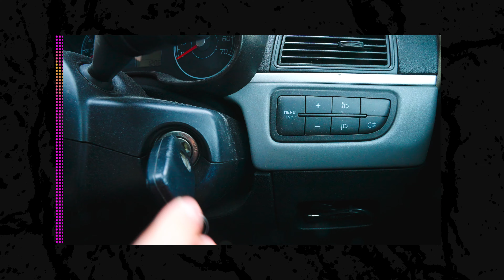BTS Filming Nottingham Star Jake Bugg | Briight Dailies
The BBC is one of our favourite clients to film (apart from all of our other amazing clients that might see this post, of course 👀), especially when we get to film Nottingham - and international - star Jake Bugg.

Quick introduction if you don't know who Jake Bugg is:
🎥 Jake's well-known for his chart-topping album 'Jake Bugg'
🎥 "Lightning Bolt" and "2 Fingers" are top of all indie lovers' playlists
🎥 He's from Clifton but now tours all over the world (including a large fan base in Japan!)

Jake's session is not out officially yet but this behind-the-scenes should wet your whistle.